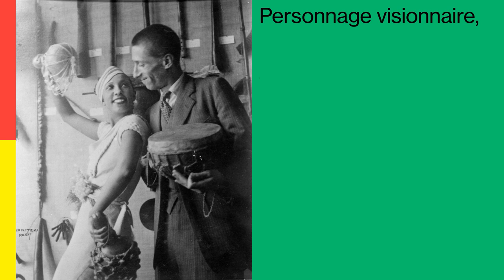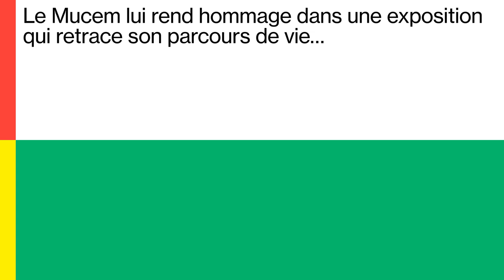Georges Henri Rivière. Voir, c'est comprendre - Bande-annonce de l'exposition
Du 14 novembre 2018 au 4 mars 2019 au Mucem
Commissariat : Germain Viatte, conservateur général du patrimoine et  Marie-Charlotte Calafat, adjointe du département des collections du Mucem et responsable du pôle documentaire et du secteur Histoire du Musée